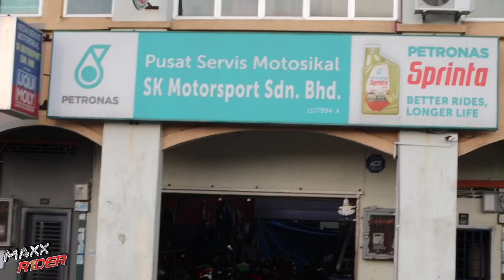🔴 PART 2: RAMAI YANG MENGGUNAKAN MOTOSIKAL TAPI TIDAK MEMBUAT SERVICE VALVE CLEARANCE (VC)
aku cerita sedikit pasal VC ni .. insyaa allah kalau ade pertanyaan bab detail aku try buat dlm part 3 nnti .. korang komen jaa .. jgn lupa share & like ok .

Ya Allah,
Berikanlah kepada kami rezeki yang luas
Kurniakanlah kepada kami rezeki yang Halal lagi baik tanpa memberatkan kami

Ya Allah,
Jika rezeki kami ada di langit maka turunkanlah
Jika ada di bumi maka keluarkanlah
Jika jauh maka dekatkanlah
Jika dekat maka mudahkanlah
Jika sedikit maka banyakkanlah
Jika banyak maka berkatilah
Agar kami dapat menolong anak-anak yatim, fakir miskin, dan mereka yang dalam kesusahan dan kedaifan.

Ya Allah,
Kabulkanlah doa kami